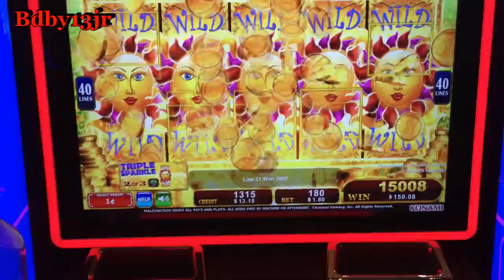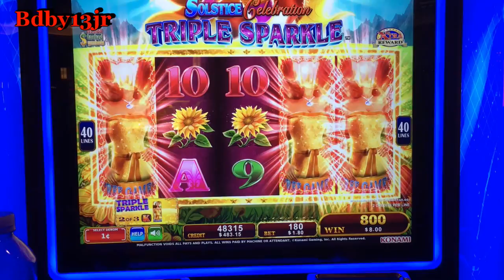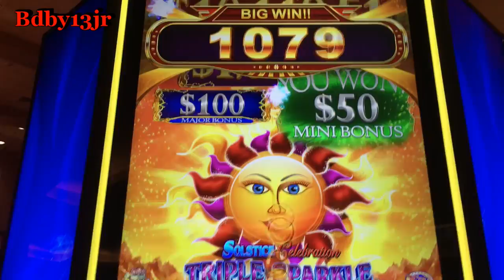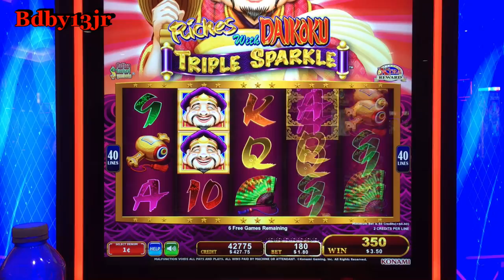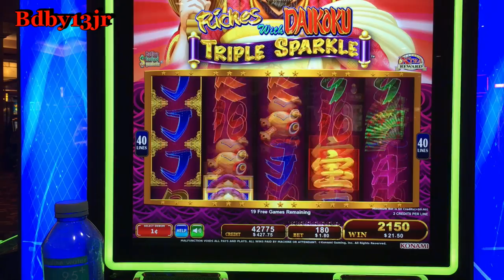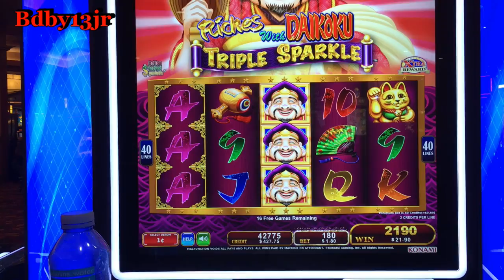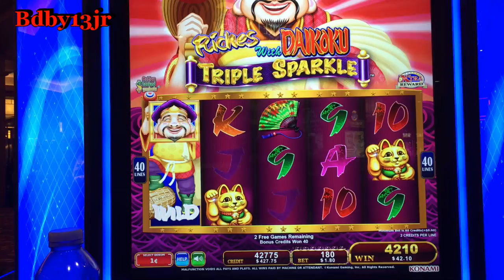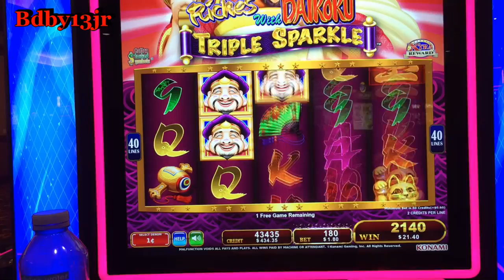BIG WIN!! MAX BET 💥 FULL SCREEN WILDS on Solstice Celebration Triple Sparkle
Slot:    SOLSTICE CELEBRATION / RICHES With DAIKOKU
                                     ( TRIPLE SPARKLE )

Game By:  KONAMI

Hey Guys!    Here is a hit I landed just before walking away from the machine.  I put 100 dollars in, bet MAX and was just about done when I landed this full screen of wilds.  Check it out

Filmed at:  Jackson Rancheria

Thunder Valley
Red Hawk
Cache Creek
Black Oak
Graton
Jackson Rancheria
Wilton Rancheria Casino ( New casino coming soon -2020 )
Reno
Tahoe

Other Casinos we visit & do gameplay throughout the year:

San Manuel
Pechanga
Morongo
Barona
Soboba
Tachi Palace

When in Vegas  --  Everywhere!!!  LOL

"OTHER SLOT VIDEOS"